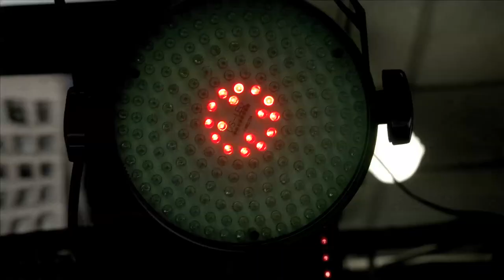ExitMan - Trouble Not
Starring Ah-Sung Ko & Ewen Bremner
Directed by Andrew Douglas
and in the digital flesh at bandcamp